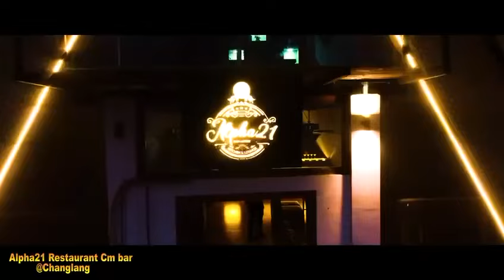Most popular restaurant Alpha 21| Nearby Petrol Pump, Changlang| Arunachal Pradesh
The Alpha 21 is the best and most popular restaurant with a huge parking space located nearby petrol pump at Changlang headquarters. It has a variety of trendy restaurant menu items. A best restaurant for birthday parties, valentine's celebrations, dinner parties, family day out etc. The chef and waiters who serve customers are so kind and gentle. Recommended to all to visit it and enjoy the environment and trendy restaurant menu items.